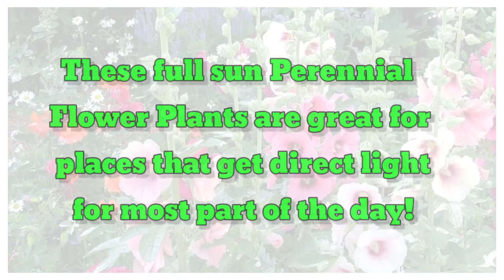51 Full Sun Perennial Flower Plants | Grow these Perennial Flowers in full sun | Plant and Planting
51 Full Sun Perennial Flower Plants | Grow these Perennial Flowers in full sun | Plant and Planting